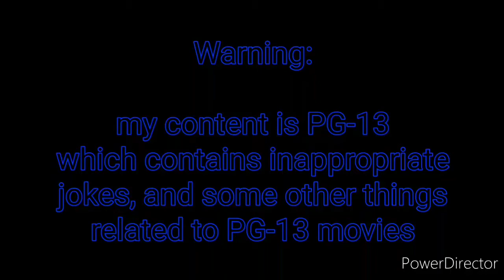The Kings Boi's: episode 52: a waking start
oh wow an episode where I can't think of a plot synopsis

(after a long time I finally got another episode out after months, it might not happen again but don't get your hopes up too high)